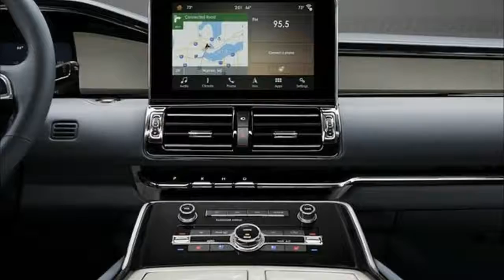LOOK THIS !! 2018 Lincoln Navigator Interior Specs and Review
Lincoln has introduced the 2018 Navigator, an all-new full-size SUV that combines modern luxury with advanced technology – elevating family travel to first class. The all-new Navigator is equipped with wireless charging and standard Wi-Fi that keeps everyone connected. Advanced technology allows the driver to effortlessly adjust the vehicle to make driving easier or more enjoyable – in any weather or terrain.

“Quiet luxury is both a look and a feeling,” says Kumar Galhotra, president of The Lincoln Motor Company. “The all-new Navigator embodies both. The sleek styling, spacious interior and technology are all designed to make each trip effortless.”

For owners desiring a more personalized look, Navigator comes with three Lincoln Black Label options – an exclusive collection of interior design themes and materials, plus a host of membership privileges.

Power for the large Lincoln SUV is generated by a twin-turbocharged 3.5L EcoBoost V6 engine. Torque is communicated through the wheels via an all-new ten-speed automatic transmission.

and enable the bell icon for more information about Cars.

CarMagz Team